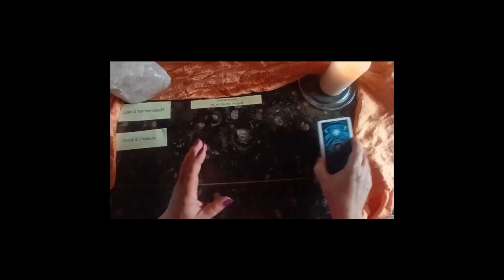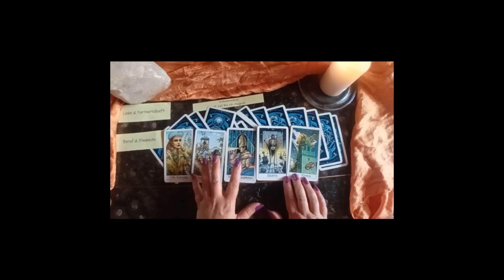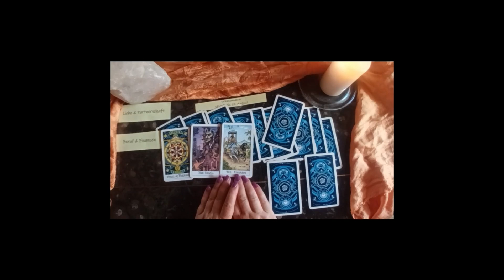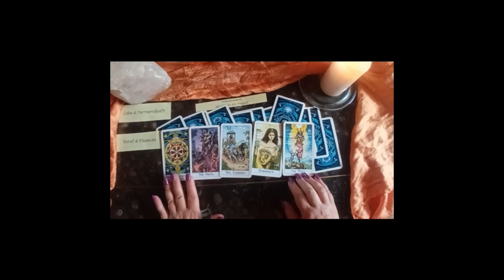Sternzeichen Wassermann ab 18 Juli Tarot Kartenlegung Liebe und Geld trefft die eigene Entscheidung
Hallo zusammen, in diesem Video lege ich euch die Karten im Tarot für die nächsten 4 Wochen.
Was kommt auf euch zu in Liebe und Partnerschaft und in Job und die Finanzen.

Bei individuellen Fragen schreibt mir gerne eine Mail unter info@Sonne-Mond-Astrologie
Selbst Kartenlegen oder Numerologie lernen? Hier habt ihr den Link zu den Onlinekursen: